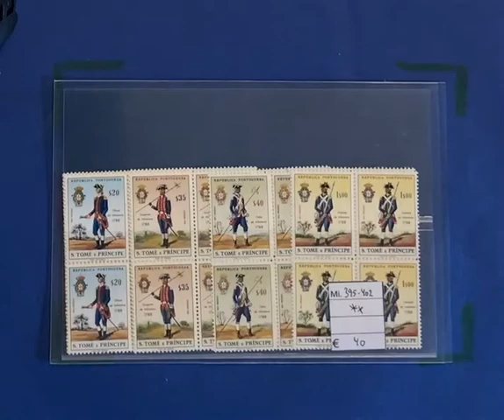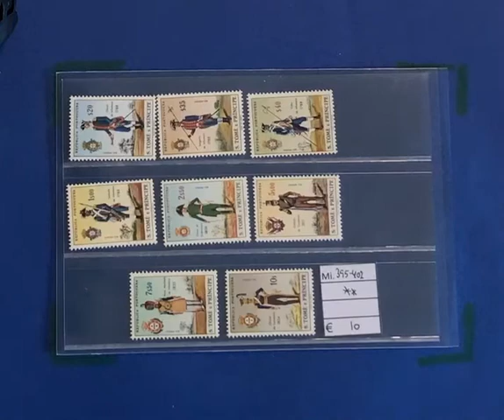JF-Stamps Stock: Portuguese Colonies, S. Tome E Principe Stamp Album